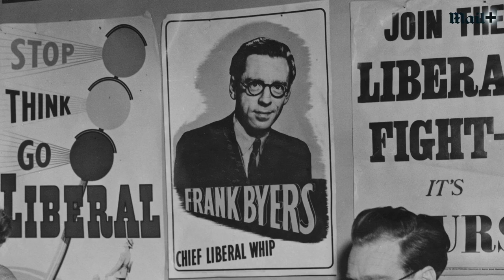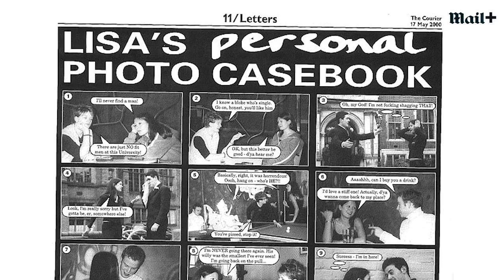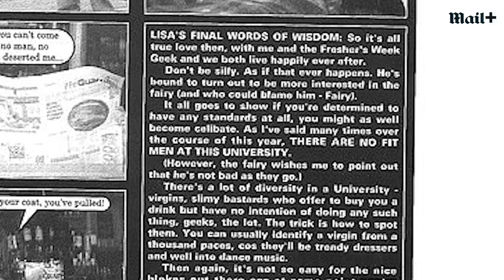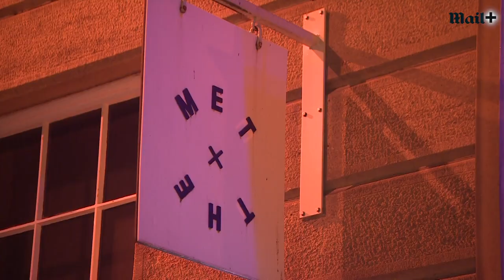Labour leader hopeful Lisa Nandy tells our man: YES, I'd press the nuclear button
In another brilliant investigation, Michael Crick tracks down Labour leader hopeful Lisa Nandy and asks: does anyone really know who she is? On the streets of her own constituency, Michael discovers the answer is ‘No, not really’, meets her mum who’s she’s canvassed with since the age of six, flicks through her saucy appearance in a newspaper ‘photo love story’ and questions her about the bomb, her patriotism and her chances of becoming the next Labour leader.